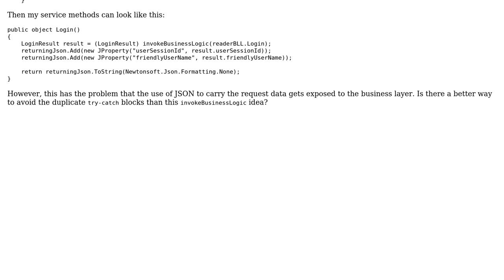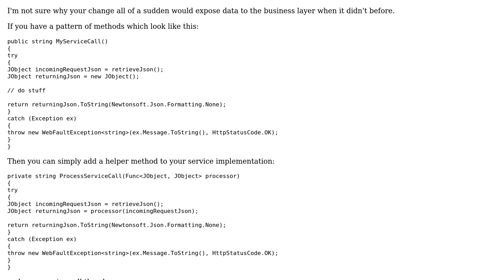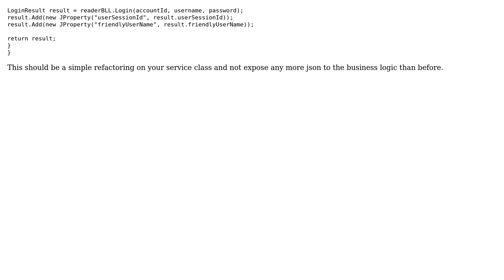Avoiding Duplicate Boilerplate Code in WCF Service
With thanks & praise to God, and with thanks to the many people who have made this project possible! You are responsible for your own actions.